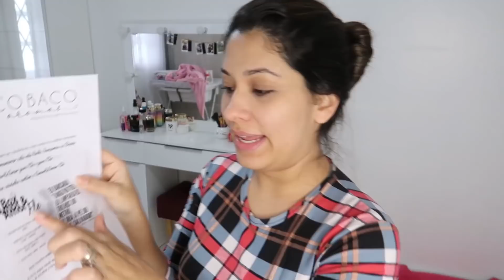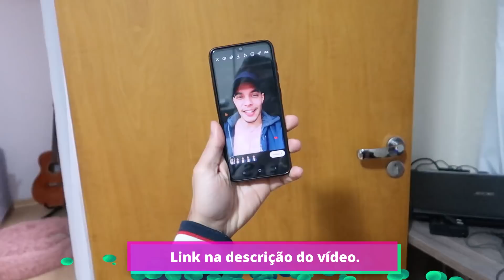ROUPAS PARA USAR NA GRAVIDEZ + VAMOS COMPRAR OUTRO GUARDA ROUPAS PARA O BEBÊ?!| Juliane Jocoski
Sua inspiração de cada data"

-Pulôver casual leopardo patchwork com fenda de mangas compridas vestido

Cupom: JUJU10

   CEP: 85802970
   CASCAVEL/PR

♥️ Oii meus amores hoje venho com o vídeo:
ROUPAS PARA USAR NA GRAVIDEZ  + VAMOS COMPRAR OUTRO GUARDA ROUPAS PARA O BEBÊ?!